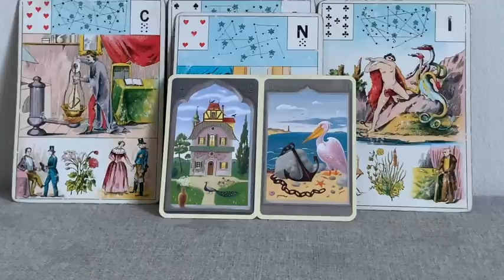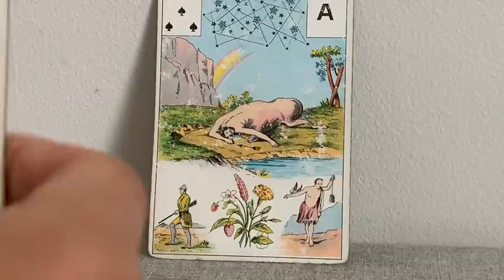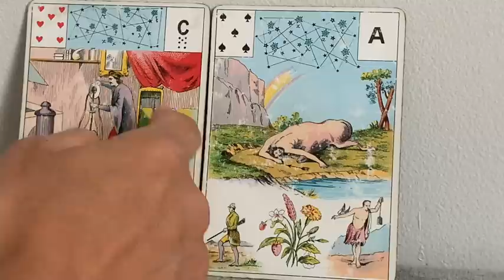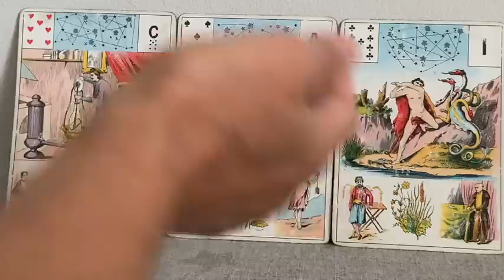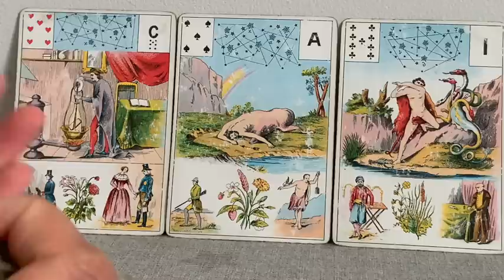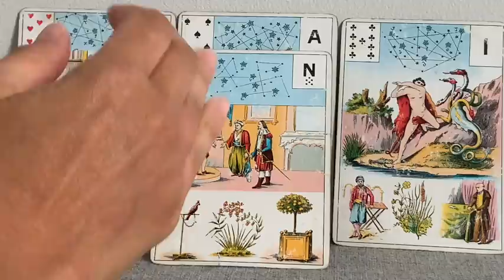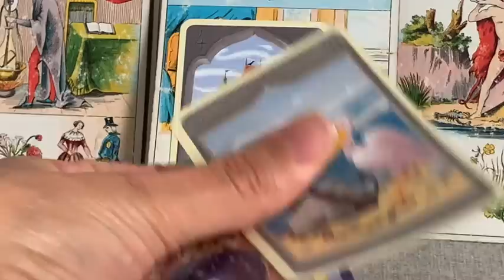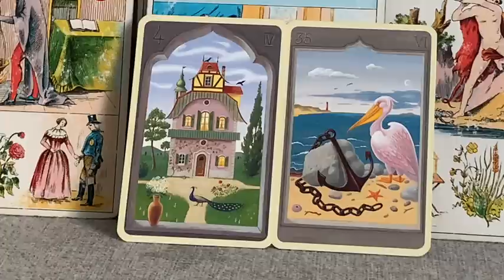FJ NOUVELLES ET SATISFACTIONS APRÈS LES ÉPREUVES SACRÉ FÉMININ !